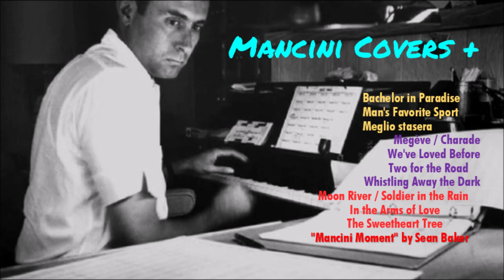Henry Mancini - We've Loved Before (Yasmin's Theme) (from the Universal release "Arabesque")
Performed by Henry Mancini's Orchestra and Chorus
Lyrics: Jay Livingston and Ray Evans
Arranger and conductor: Henry Mancini
Producer: Joe Reisman
Released in 1966 by RCA Victor.